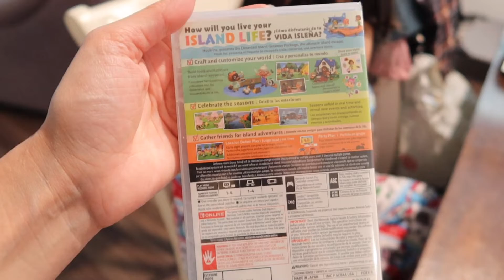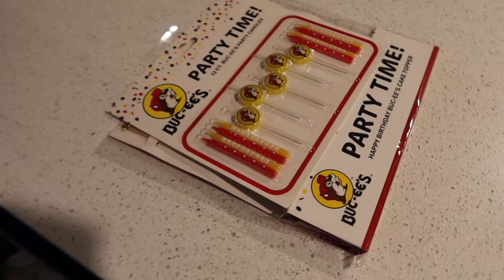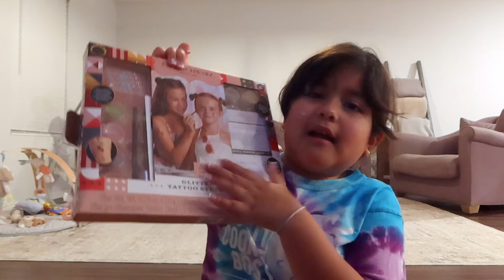Alondra's Buc-ee's Themed Birthday "Party"! 🎈| 8th Birthday, Party Prep + MORE!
In today's vlog we celebrated Alondra's 8th birthday and of course she had to have a Buc-ee's theme iykyk! Alondra had such a blast celebrating with all of her friends and getting her nails done! I hope y'all enjoyed today's vlog!

HI! On my channel you'll find daily vlogs, plan with me's, lifestyle and mommy videos! I'm married to my prince charming, Hiram, and we have our 7 year old princess, Alondra, and our sweet angel, diagnosed with Trisomy 18 (8/17/2017) and now we're pregnant with our rainbow baby due in September!